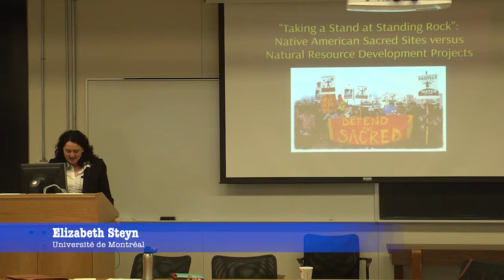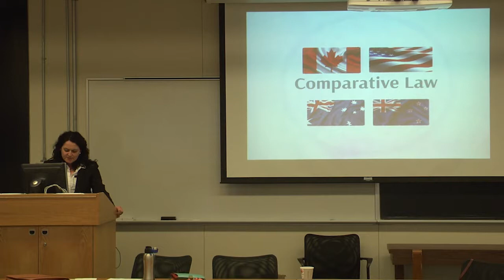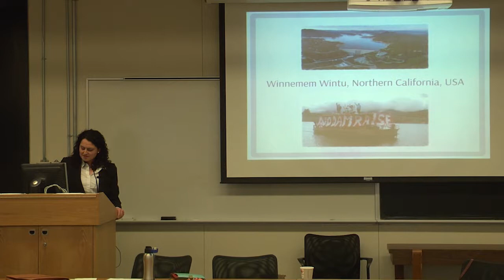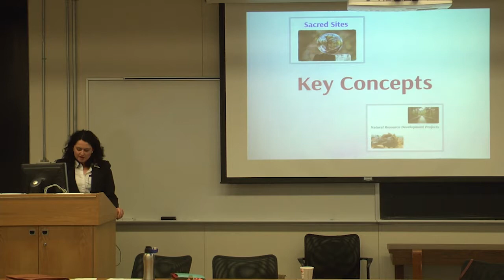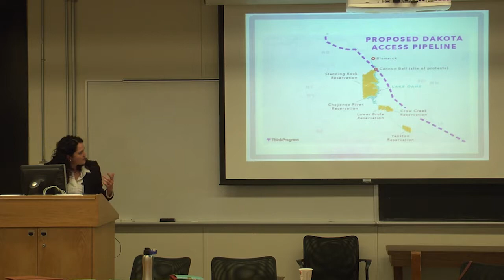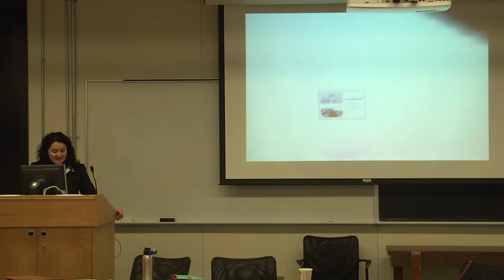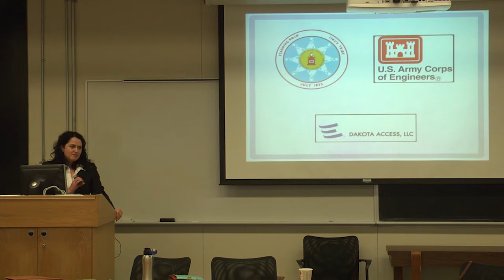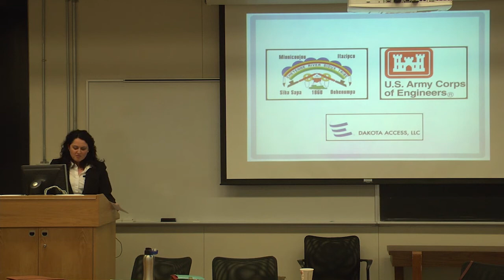Nandini Ramanujam & Elizabeth Steyn | Panel 1 - Colloque Annuel RDCG 2017